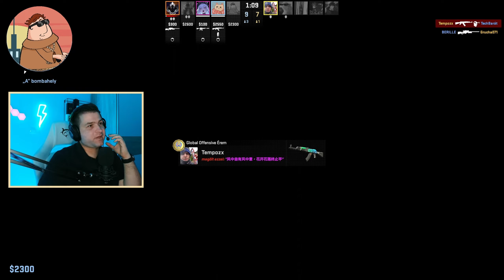[GAMING] Counter Strike 2 #52